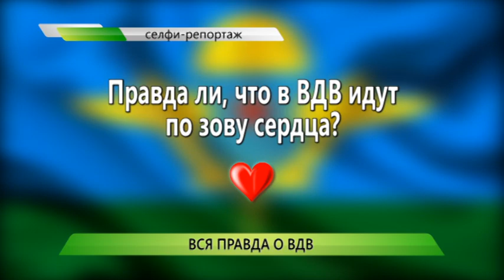Вся правда о ВДВ